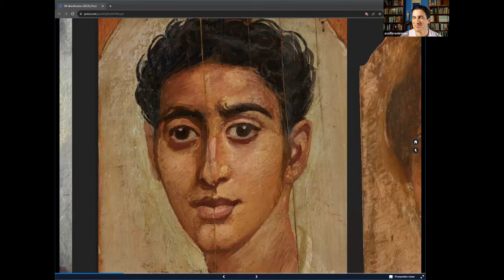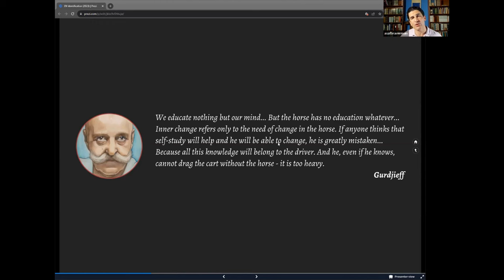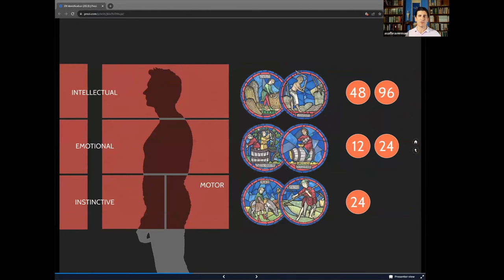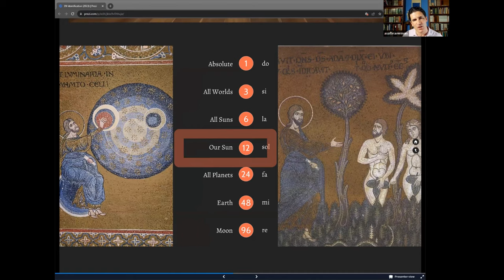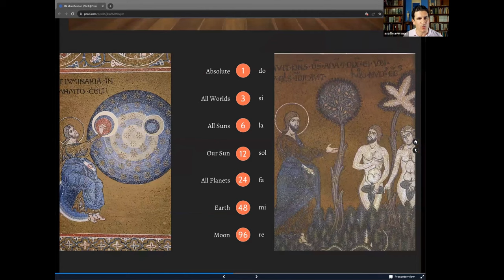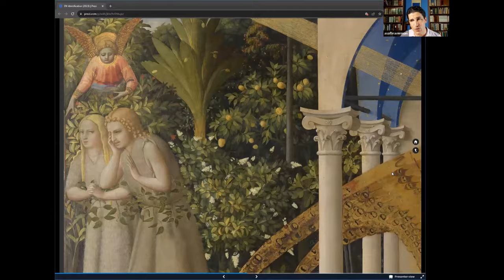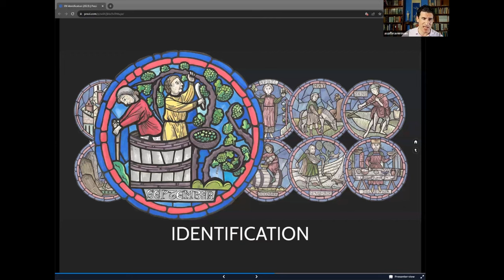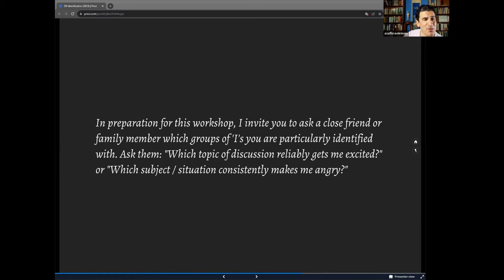Identification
Identification is the main cause of our emotional center's substandard functioning. In this workshop, we will explore the state of identification by examining a painting in a specific way. We will see that our emotional center can function in two different modes that need to be properly understood and recognized in oneself, in order to bring it up to its proper speed.